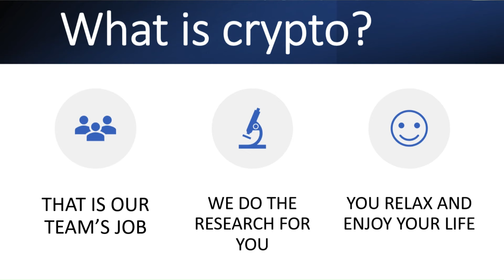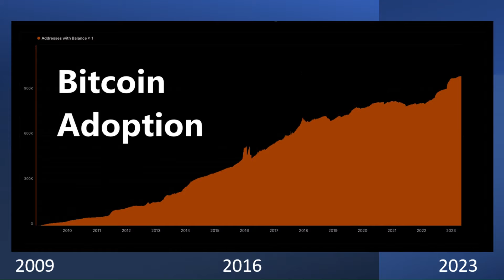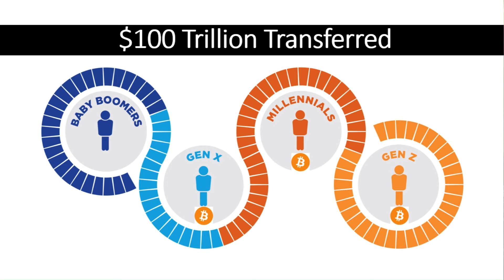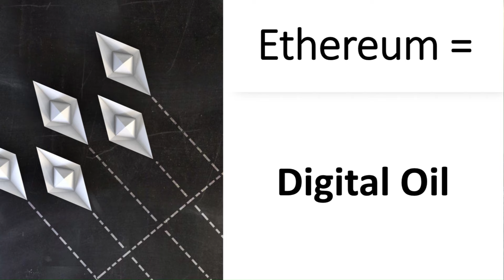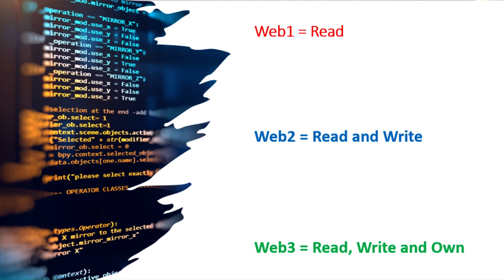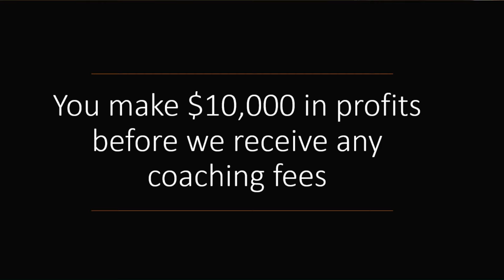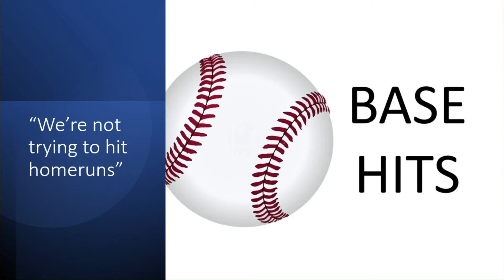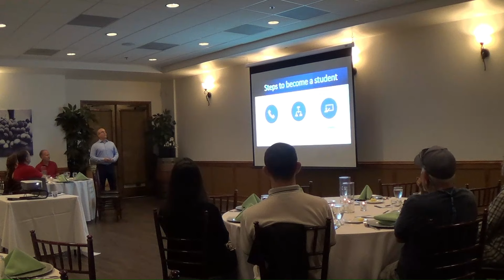Digital Asset Coaching - Demystifying Digital Assets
Why do most crypto investors fail? Find these answers at our Digital Asset Coaching website at this

In this video, you will see Coach Nick demystifying digital assets in very simple terms. To be considered as a new student, please visit our Digital Asset Coaching website and scroll to the bottom of our COACHING PLAN page and fill out the simple form.

In today's rapidly evolving digital landscape, there's no denying that digital assets have taken the world by storm. As technology continues to advance, understanding these groundbreaking innovations becomes essential for anyone seeking to thrive in the modern economy.

This is not just a passing trend; it's a fundamental step towards understanding the future of finance, technology, and beyond. Whether you're an investor, entrepreneur, or a curious learner, embracing these revolutionary concepts will open up a world of opportunities and empower you to thrive.